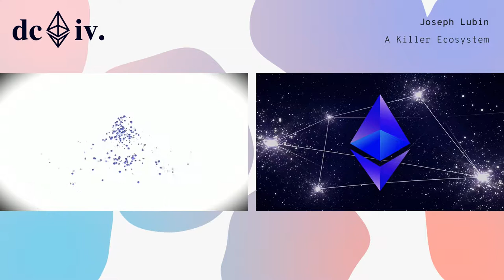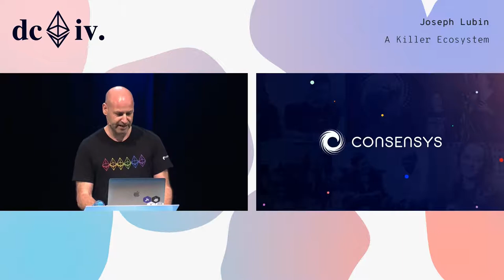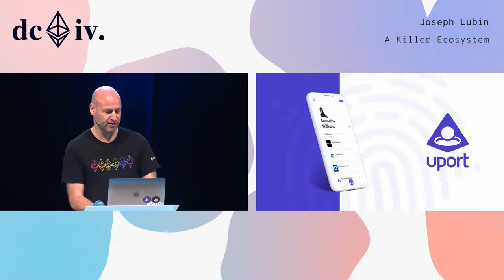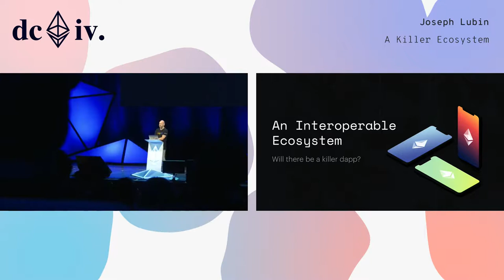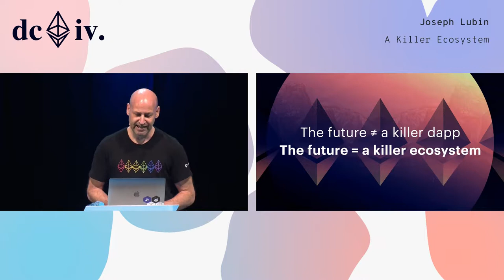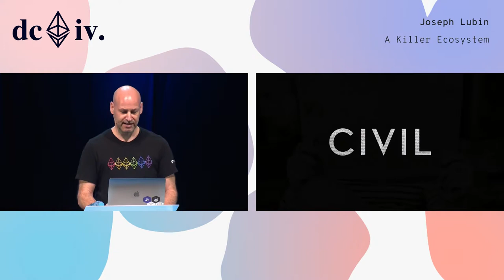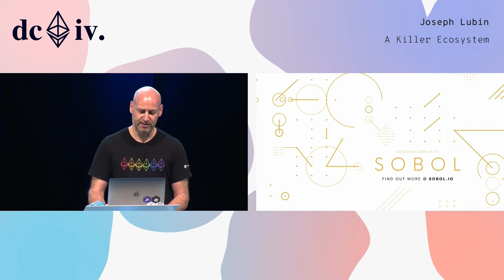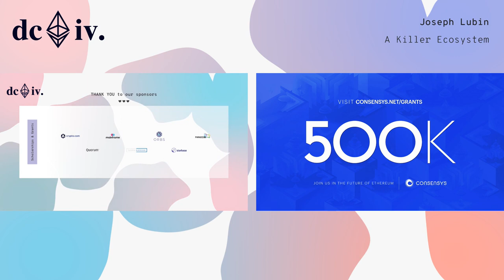A Killer Ecosystem by Joseph Lubin (Devcon4)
Joe Lubin speaks about the progress of the Ethereum ecosystem and recent projects that have been developed in just the last few years.

Speaker(s): Joseph Lubin
Skill level: Beginner
Track: Society and Systems